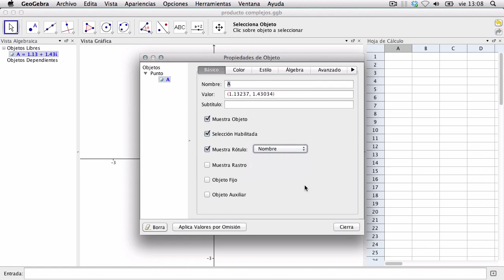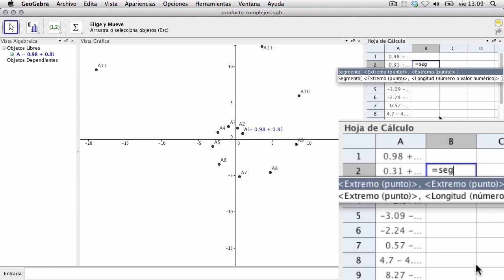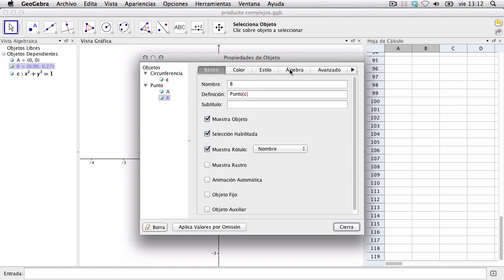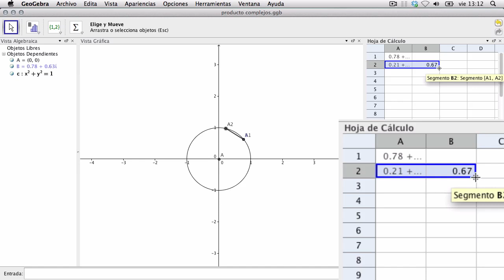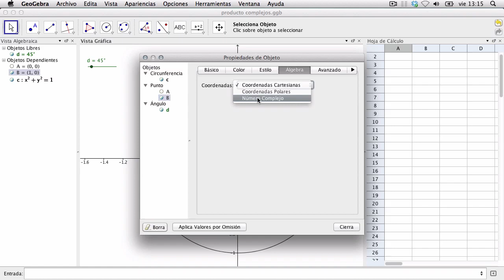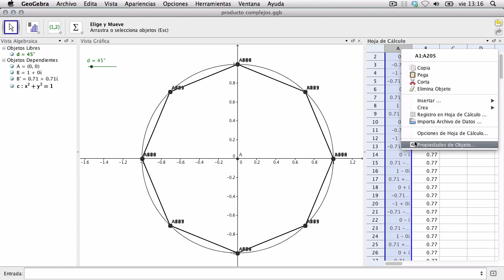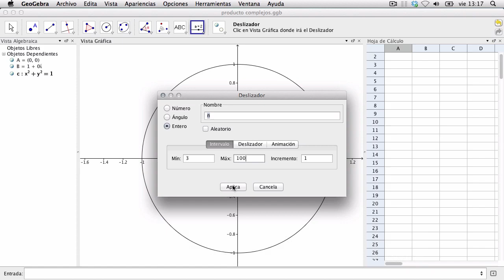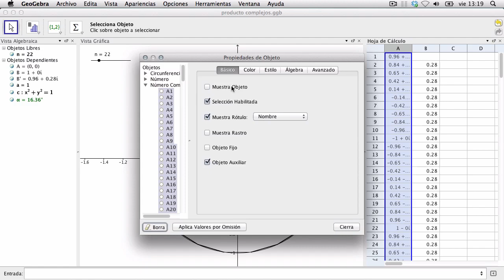Potencias de un número complejo en Geogebra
Exploración de la representación gráfica de potencias de un número complejo en Geogebra. Más información en el post original.